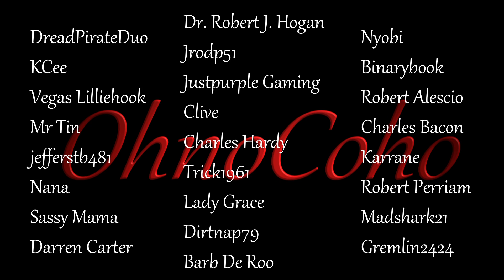Warmaker's Sanctuary: Part 3! | Conan Exiles | Season 2 | EP 15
Conan Exiles Multiplayer Gameplay Series

Ohnyo!  Let's Get Into Some Trouble :)

Conan Exiles Description:
An online multiplayer survival game set in the lands of Conan the Barbarian. Survive in a vast open world sandbox, build a home and kingdom, dominate your enemies in single or multiplayer.

Playing on GameEdged's community server, check out his Discord for details!

ConanExiles_S2